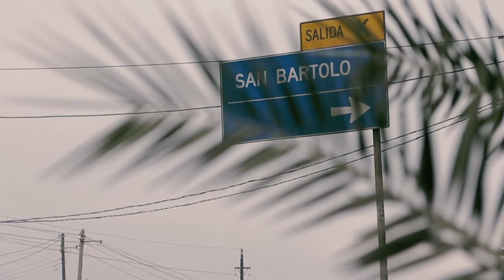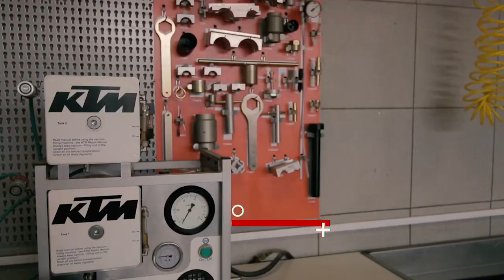San Bartolo Centro Motero_ Socopur